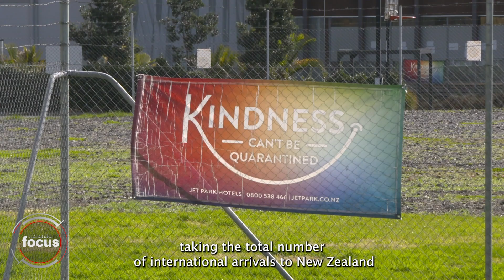NZ Delta Outbreak | Wednesday 22nd December Wrap | nzherald.co.nz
There are 56 Covid-19 cases in the community today and officials have confirmed the virus is in the Wellington region.